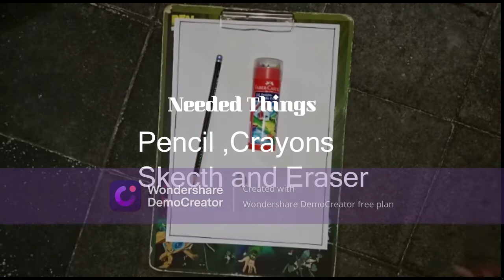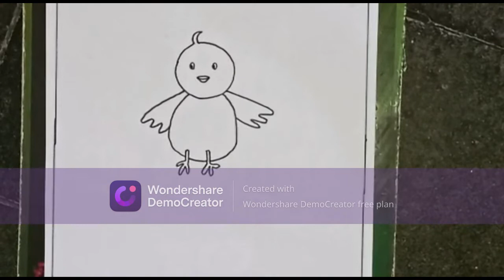How to draw chick 🐥 at home for kids easy